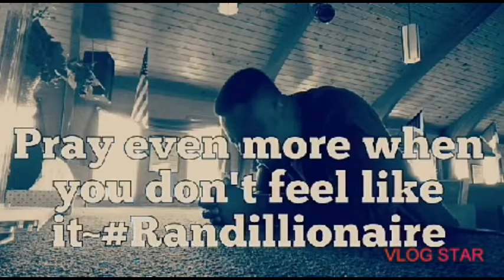April 14, 2020